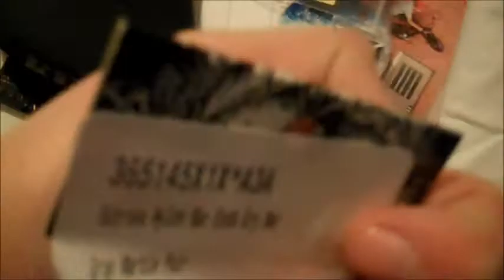Danscomp Unboxing 2011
Fatt dans unboxing, Fly Bikes, Subrosa, Danscomp, Free Bike Parts